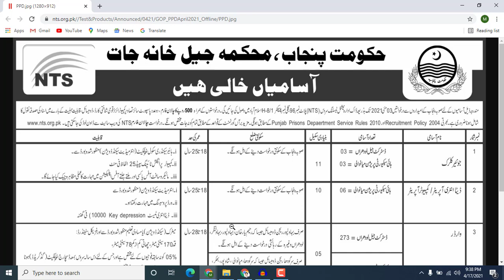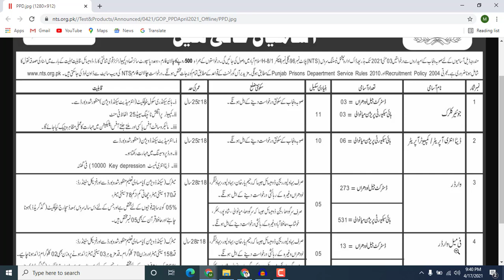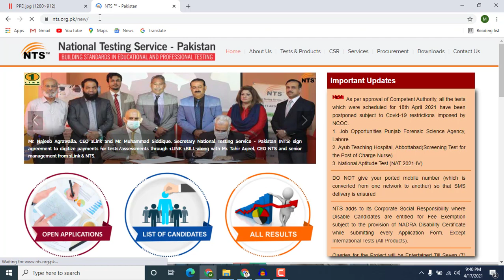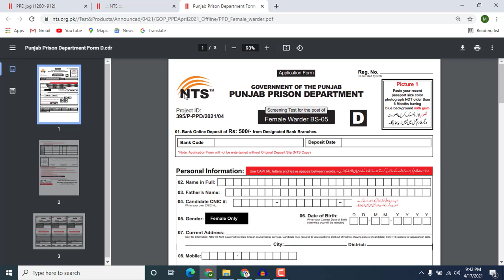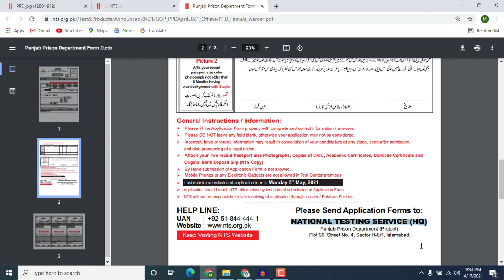PUNJAB PRISON DEPARTMENT JOB 2021